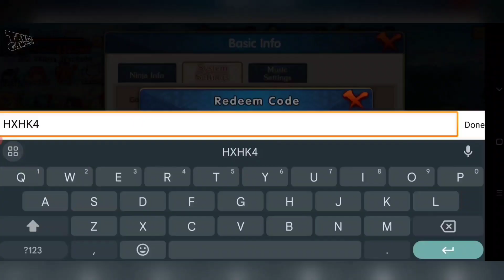Event SSR Young Minato & New 6 Codes July 2023 Ninja Assembled Reborn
Naruto Ninja Assembled Reborn new 6 gift Codes July 2023 & Event SSR Young Minato

Total Size : 662MB
Internet : Yes
Device : Poco F3